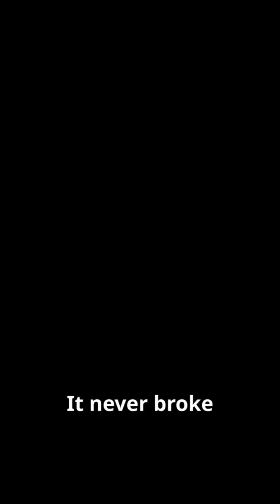Table Mountain's Flat Top: Geologic Secrets in Minutes!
600 million years ago, sand became sandstone under a shallow sea. Then magma created granite, forming a base. Tectonic forces lifted the land, and erosion shaped Table Mountain's iconic flat surface.